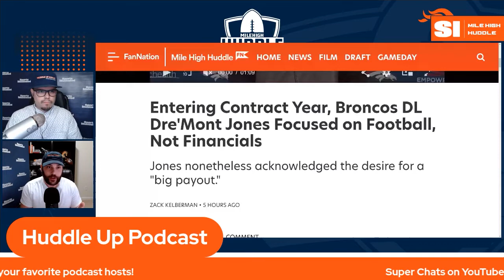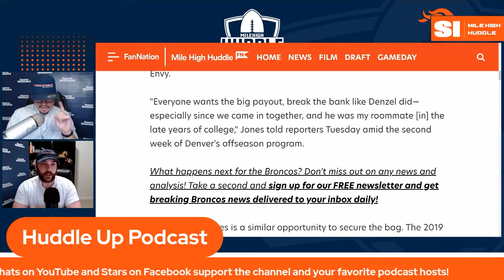Will Dre'Mont Jones Get Paid?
Denver Broncos defensive lineman Dre'Mont Jones is a free agent after the 2022 season. Will he get the big payday he's looking for?

SHOW NOTES

Mile High Huddle Live Stream Schedule

Sunday - 6:00 p.m. Huddle Up Pod
Monday - 7:30 a.m. Broncos for Breakfast
Monday - 6:00 p.m. Huddle Up Pod
Tuesday- 7:30 a.m. Broncos for Breakfast
Tuesday - 6:00 p.m. Building the Broncos
Wednesday - 6:00 p.m. 6:00 p.m. Huddle Up Pod
Thursday - 7:30 a.m. Broncos for Breakfast
Thursday - 6:00 p.m. Huddle Up Pod
Friday - 6:00 p.m. Dove Valley Deep Divers
Saturday - 6:00 p.m. Mile High Insiders